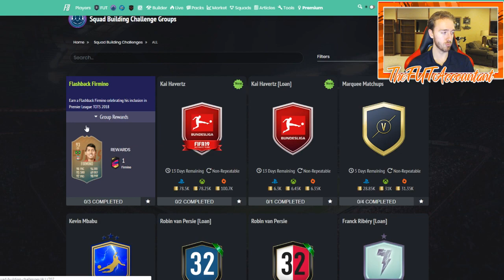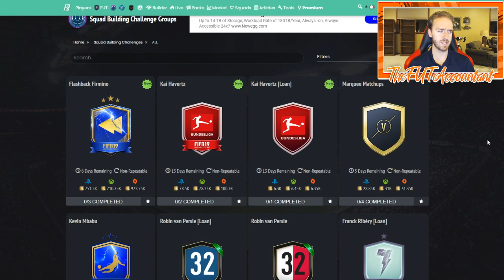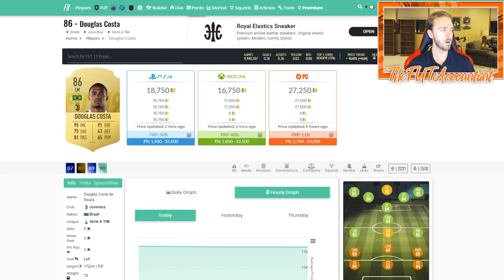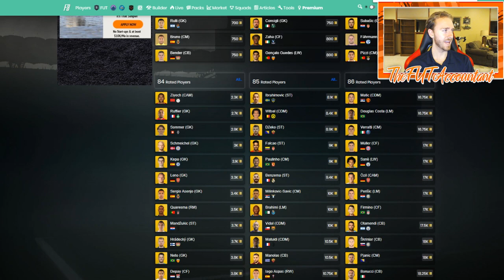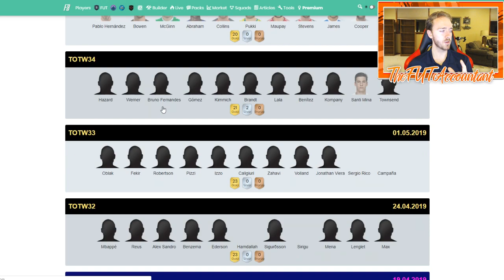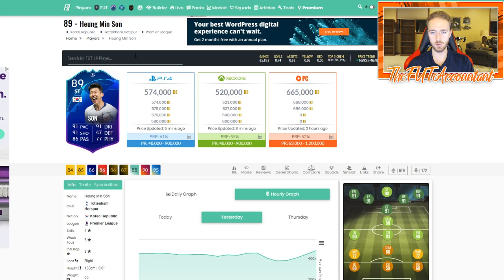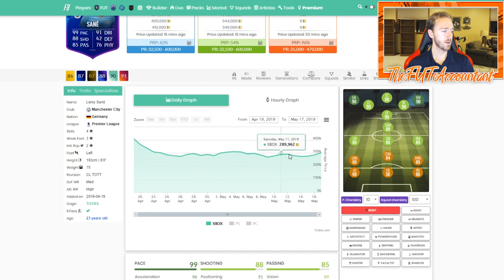PREMIER LEAGUE TOTS! MARKET TALK! FIFA 19 Ultimate Team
Premier League TOTS is here! A little market talk video for you saturday heading into day 2! Tons of market movements to look at!